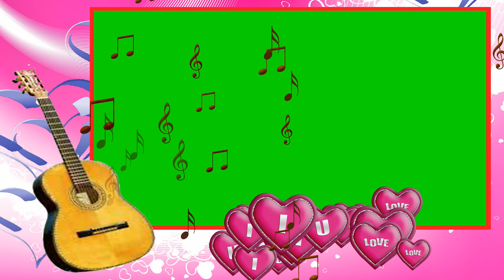Happy Valentine's day For kinemaster Pro App Backgrounds Full HD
Download green screen effects video footage and motion graphics with 4k and HD and FHD videos, green screen video clips available..

Note-
Please give us credit for the work - After downloading this video you can cut the green screen effect in the video and reuse it.

Copy the URL that appears in the box below and embed the Description under your video